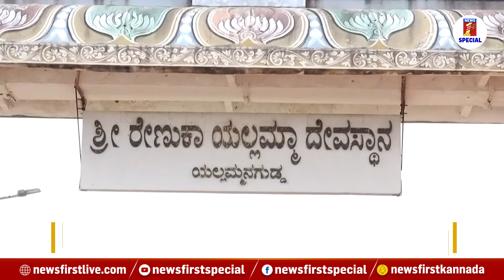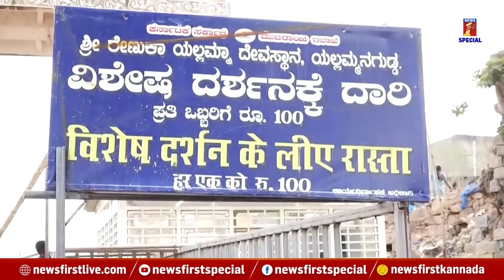Savadatti Yallamma... ನಿನ್ನ ಕ್ಷೇತ್ರದಲ್ಲಿ ಇದೇನಮ್ಮಾ ? | Belagavi | NewsFirst Special